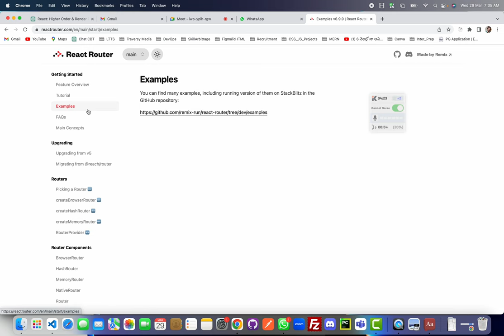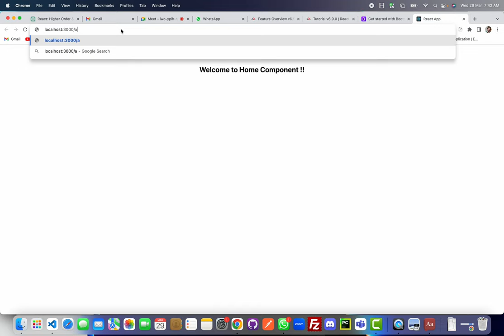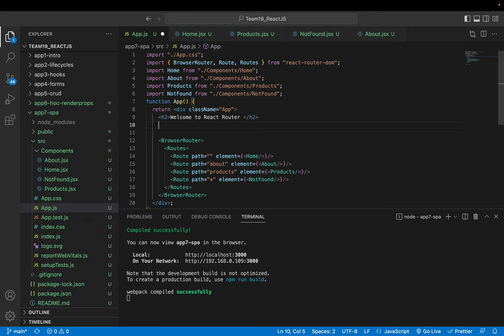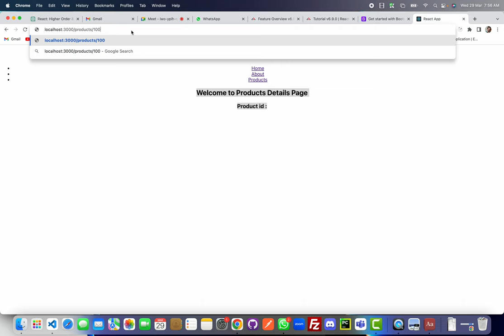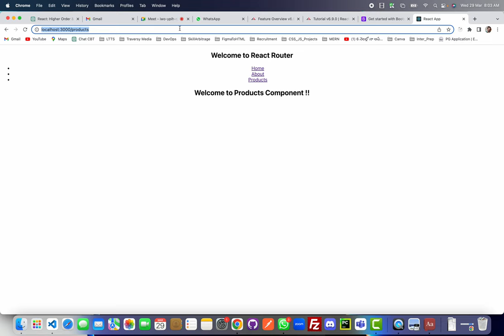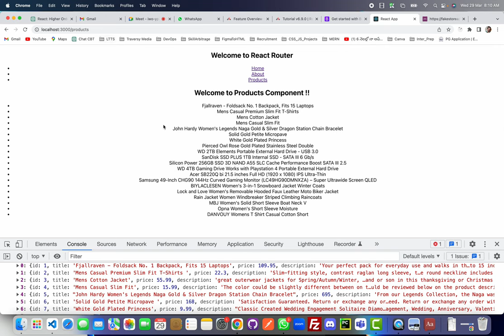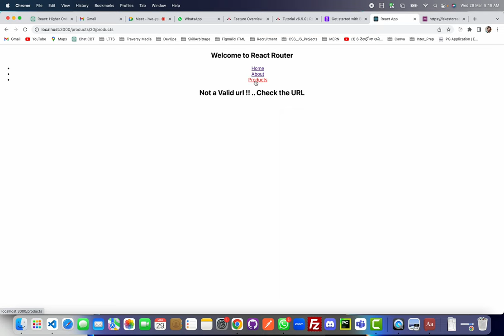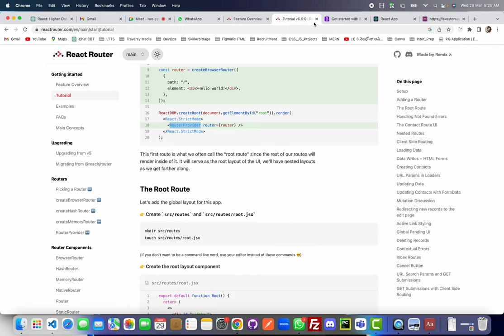Routing Made Easy: A Beginner's Guide to React Router Part-1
In this video, we explore React Router - the go-to library for handling routing in React applications. We cover the basics of routing, including how to set up routes, pass parameters, and handle navigation events. We also dive into more advanced topics like nested routes and code splitting. With practical examples and easy-to-follow explanations, this video is the perfect resource for anyone looking to learn React Router.